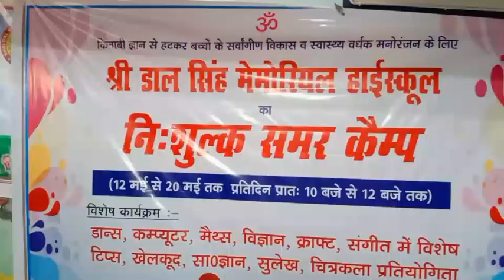समर कैंप में पांचवे दिन बच्चों ने मिट्टी के बनाए आभूषणविज्ञान प्रदर्शनी लगाई News 24 first Express